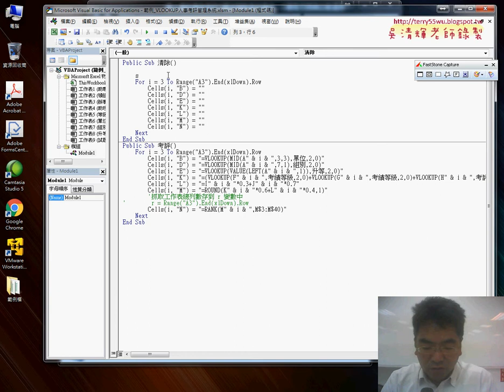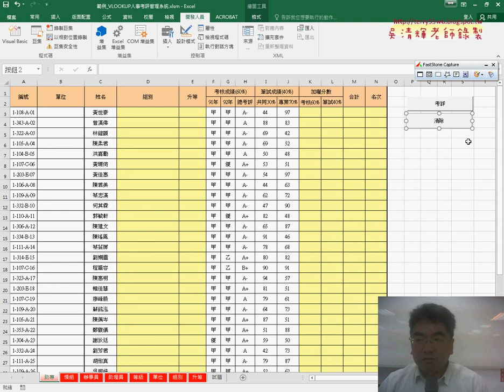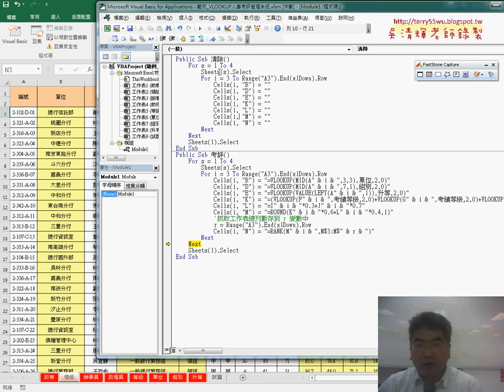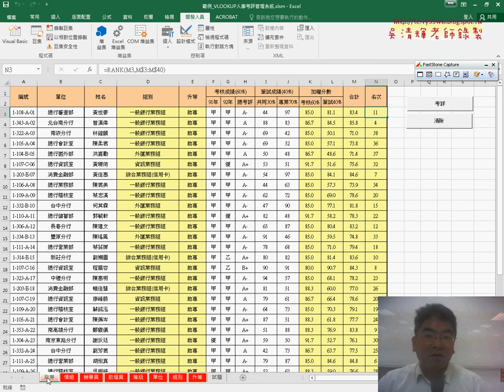04 多工作表輸出公式VBA輸出